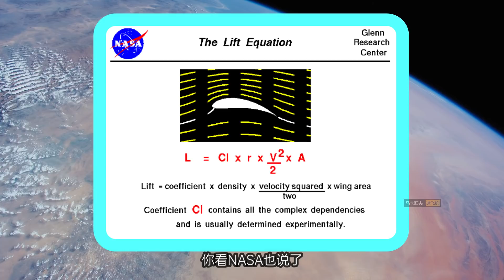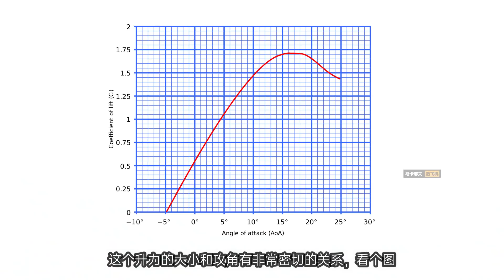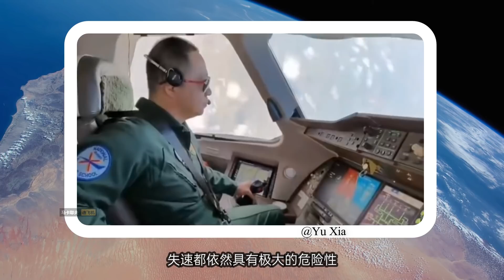C919为何抛出个“降落伞”？带你认识飞机非常危险的“失速”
借C919的这个“降落伞”，认识飞机及其危险的“失速”。
会开飞机的朋友们，欢迎赐教！
引用以下频道，欢迎大家关注：
@GVA Spotter
@Flying Magazine
@Smithsonian Channel Aviation Nation
@NASA Langley CRGIS
@Dfan 315
@Harvs Air Service
@NASA Langley CRGIS